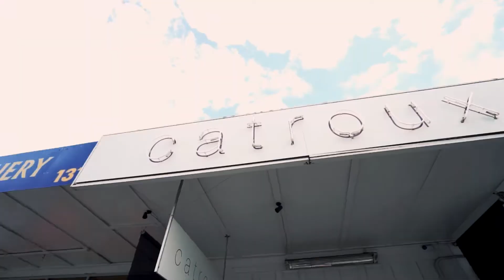46 Sunny Brae Crescent, Westmere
Your Beautifully Refined Step Into Westmere

A very special step up or downsize option in relaxed Westmere, just moments from the heart of Ponsonby and Grey Lynn. "Simplicity is the ultimate sophistication", these words sum up this beautiful abode perfectly. Originally a humble 1940s bungalow, a renovation in the mid 2000s has stylishly brought this home into the next era, while still maintaining its feel good nature and charm. Book your viewing with me today!